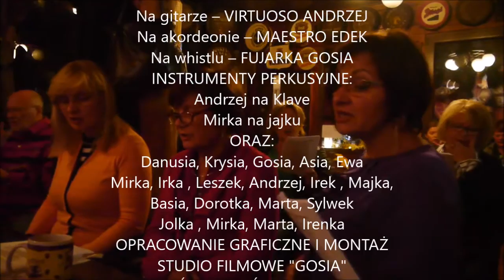JESIENNE SPOTKANIE Z PIOSENKĄ - KARCZMA SMILY-KRAKÓW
Z SERII CYKLICZNYCH SPOTKAŃ KLUBU MIŁOŚNIKÓW RADIA POGODA